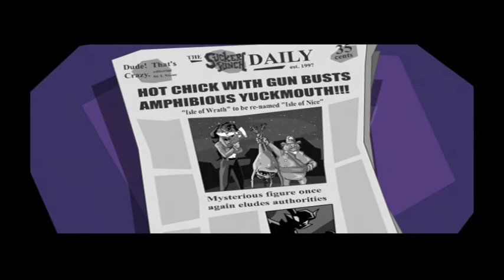"Frog In My Throat" Sly Raccoon #4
Get out of my throat Raleigh